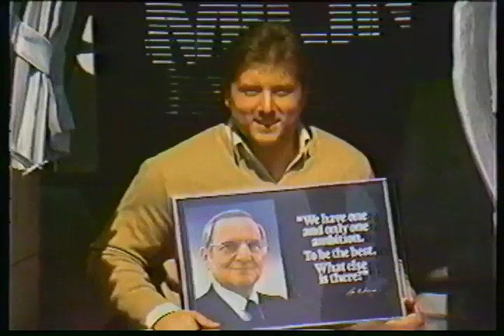Antioch Dodge Chrysler Plymouth Boat Giveaway Commercial